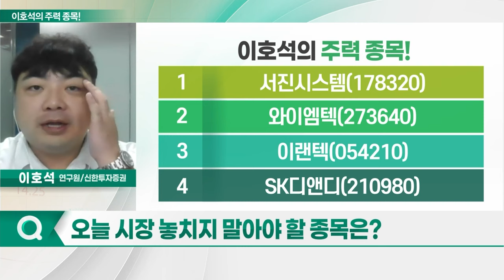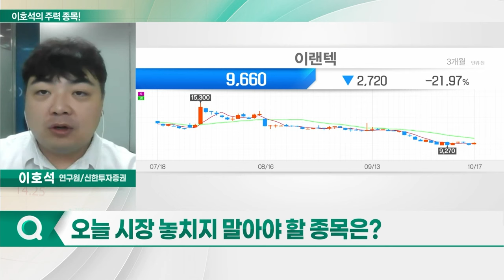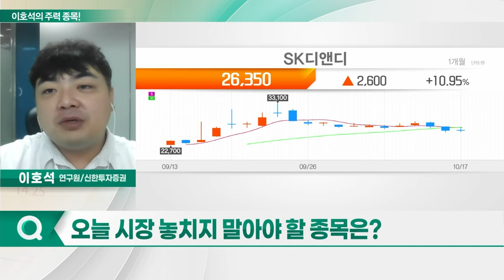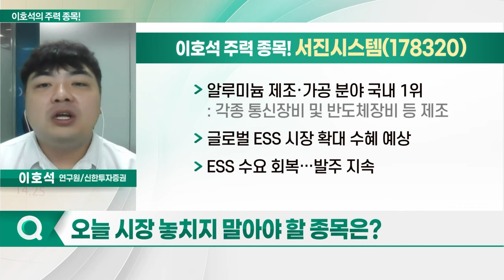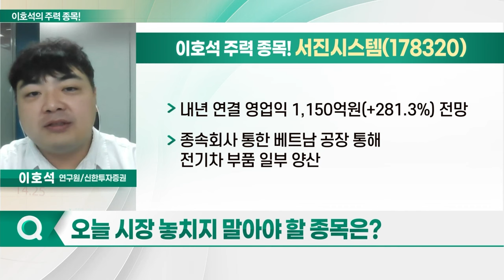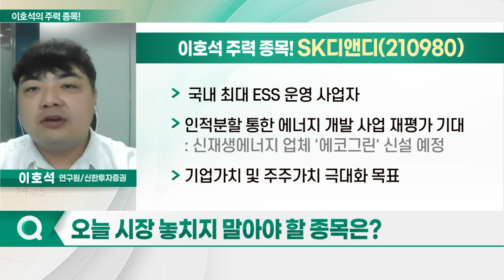서진시스템(178320), 와이엠텍(273640), 이랜텍(054210), SK디앤디(210980)_이호석의 주력 종목 (20231018)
1. 서진시스템(178320)
2. 와이엠텍(273640)
3. 이랜텍(054210)
4. SK디앤디(210980)

- 알루미늄 제조·가공 분야 국내 1위
- 글로벌 ESS 시장 확대 수혜 예상
- ESS 수요 회복… 발주 지속
- 내년 연결 영업익 1,150억원(+281.3%) 전망
- 종속회사 통한 베트남 공장 통해 전기차 부품 일부 양산

SK디앤디(210980)
- 국내 최대 ESS 운영 사업자
- 인적분할 통한 에너지 개발 사업 재평가 기대
- 기업가치 및 주주가치 극대화 목표
- 풍력 및 연료전지 사업 본격화
- 에코그린, 연료전지 발전 잠재력 풍부
- 실적 성장 전망